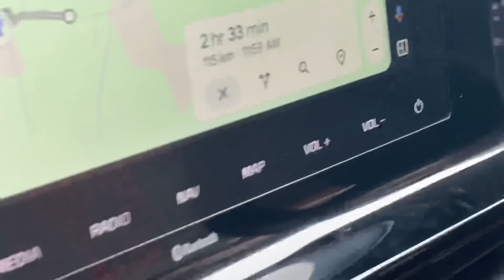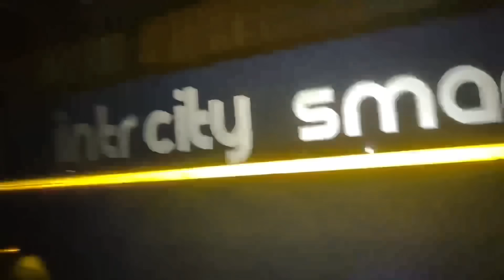BIHAR के Water Park में मोटा नुक़सान हो गया 😢 | Enjoy Sadness में बदल गया 🥺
Hello Guys

Akash here with a new Vlog for you: BIHAR के Water Park में मोटा नुक़सान हो गया 😢 | Enjoy Sadness में बदल गया 🥺